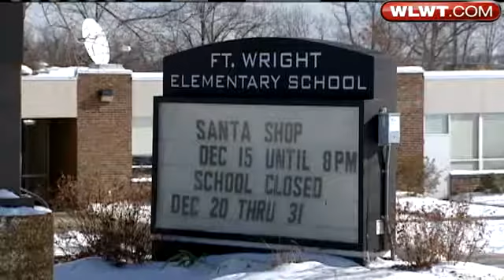Many NKY Students Get Day Off From School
Snow and slick roads forced many northern Kentucky school districts to cancel classes.